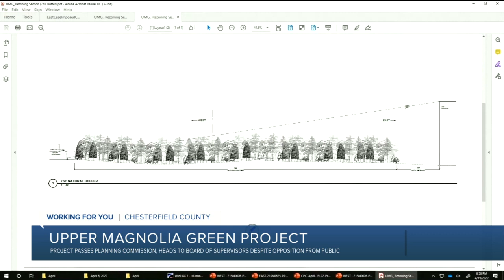Chesterfield Planning commission approves new developments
The Chesterfield County Planning Commission gave the green light Tuesday night on the Upper Magnolia Green project, but not everyone is happy about the proposed development.